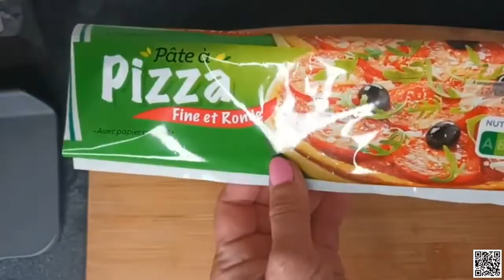thu hương vlog Bánh pizza